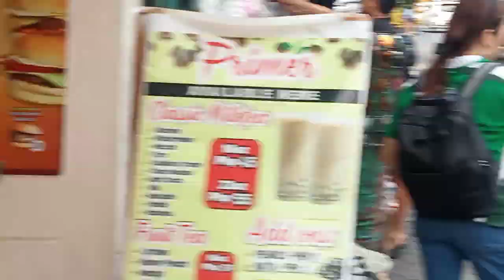nag pa medical Tayo mga guy's sa olonggapo city para sa wor